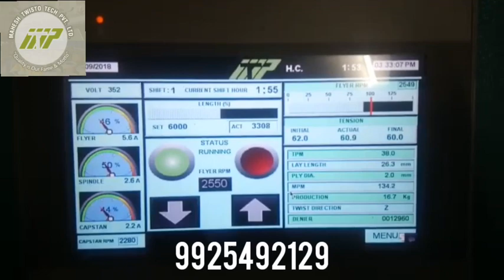Online baler twine project. Tapeline with Online inflow twister & accumulators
We are an Innovative Organization for Rope Making Machine & Extrusion Plant. The Great Greek philosopher has quoted that “Quality is not an act, it is a habit.” Similarly we believe in manufacturing quality machines which imparts superior class of output and high production rate with least cost. We have worldwide existence in more than 82 countries as well as we have developed dealer network for customer’s local support in more than 30 countries. Furthermore, our facility incorporates ultramodern hardware and software components which make us work productively and smoothly.

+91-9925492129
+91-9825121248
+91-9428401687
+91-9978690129